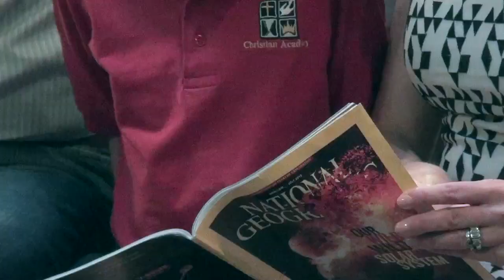Downtown Las Vegas Living: The Rushton's at Rancho Nevada Estates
Kimberly and Ric Rushton invite you to tour their downtown Las Vegas home in Rancho Nevada Estates...